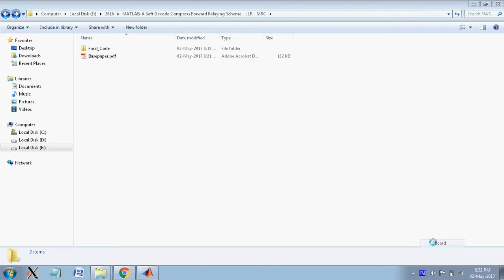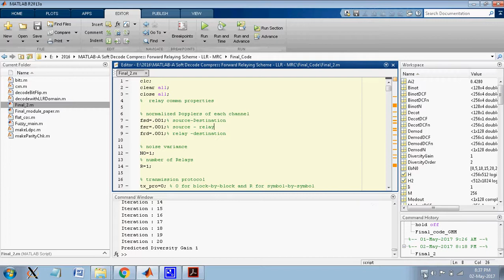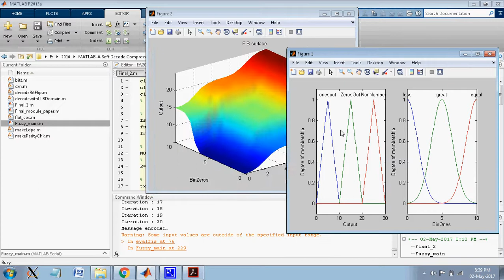A Soft Decode Compress Forward Relaying scheme for Cooperative Wireless Networks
This system introduces a new technique for soft information relaying (SIR) which is based on a soft decodecompress-forward (DCF) relay protocol. The proposed system provides a means of using distributed low-density parity-check (LDPC) coding in conjunction with higher order (M-ary PAM) modulation, which is effective even under poor source-relay link conditions. Ordinarily, such schemes suffer from error propagation to the destination caused by incorrect decoding at the relay when the signal-to-noise ratio (SNR) on the sourcerelay link is low; however, our system avoids this problem by generating soft versions of the additional (parity-bearing) PAM symbols for transmission from the relay. Furthermore, we propose a new model, which we refer to as the soft scalar model, for the soft symbols generated at the relay, and we appropriately modify the log-likelihood ratio (LLR) calculation at the destination. Simulation results demonstrate that the proposed scheme can maintain very good performance under poor sourcerelay SNR conditions.